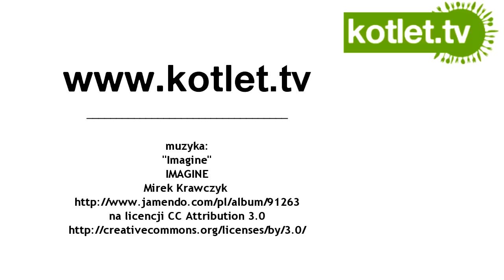Lisbon / Lisboa / Lizbona - KOTLET.TV